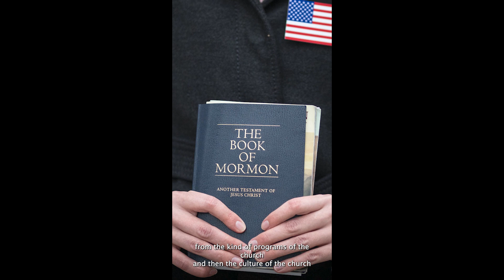LDS president Russell Nelson marks five years as church president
LDS President Nelson marks his fifth anniversary as president. And it’s been an unexpectedly lively five years for The Church of Jesus Christ of Latter-day Saints — with institutional changes as well as pandemic shutdowns — and all under the leadership of President Russell M. Nelson.

The former heart surgeon became the Utah-based church’s 17th president on Jan. 14, 2018, at 93, the second oldest man to step into that role. No matter his age, Nelson was anything but retiring. With an increased emphasis on these “latter days,” he oversaw ambitious plans to perfect the organization, chart new courses, and shift much of the faith’s spiritual training and development to individuals and families.

Now at 98 and the oldest-ever church president, it’s time to examine what has he done.

Story by Peggy Fletcher Stack and David Noyce of The Salt Lake Tribune.
Video by Bethany Baker of The Salt Lake Tribune.